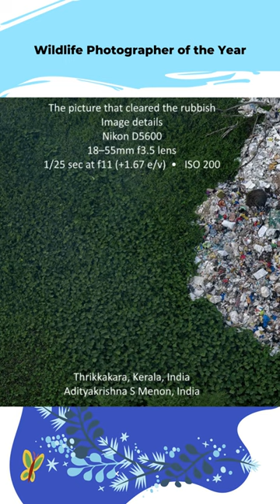Wildlife Photographer of the Year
Wildlife Photographer of the Year tells the story of a planet under pressure. Help us harness the power of photography to advance scientific knowledge, spread awareness of important issues and nurture a global love for nature.

Images are properties of their respected owners.